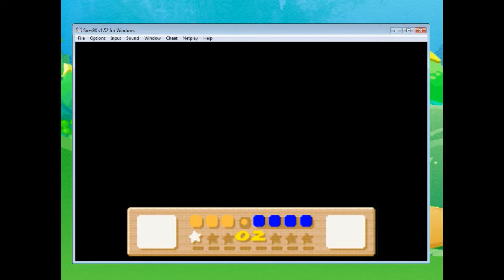Kirby DreamLand 3 (SNES) #3 - 1° Mundo, Fase 3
Kirby DreamLand 3, de Super Nintendo
1° Mundo, Fase 3
Pitcher man